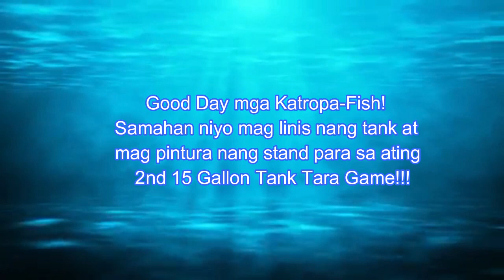I Painted my two Aquarium tanks and Stand (Cleaning & Repair)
Material I used Royal Blue paint for Aquarium and Dual Stand, Steel brush, Vinegar and Sand Paper 1000.